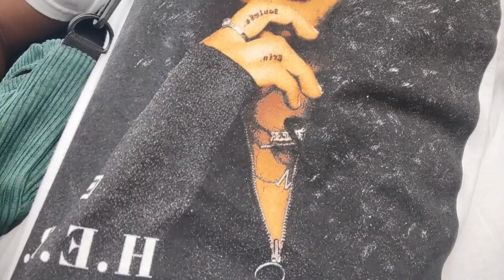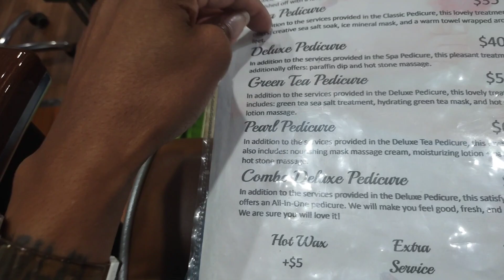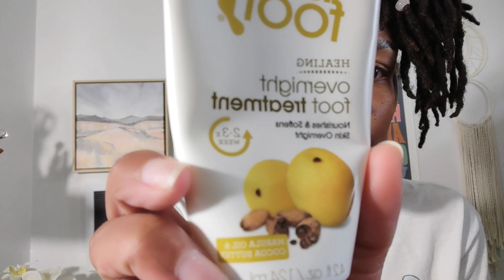VLOG | Dealing With Grief, Pedicures, and Self Care Talk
This is a fashion and lifestyle channel so you will witness a bit of every part of my life. My channel is a glasshouse, watch me grow!

Phone Holder
Universal Ergonomic Anti-Falling...

( I WROTE A BOOK 📚 TO SUPPORT AND RECEIVE A SIGNED COPY FOLLOW THE LINK TO MY ETSY SHOP) ➡️➡️

🛒🛍 Etsy Shop Link ( My Book, Oracle Cards, Necklaces, Shirts, Candles, and more)